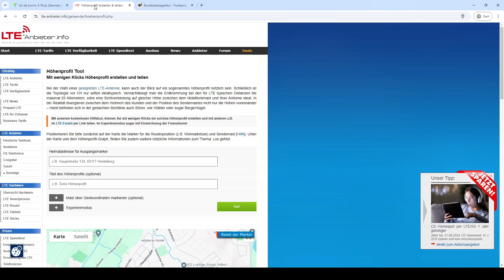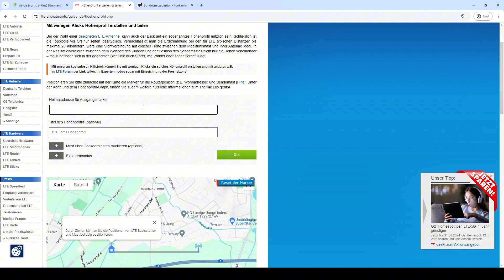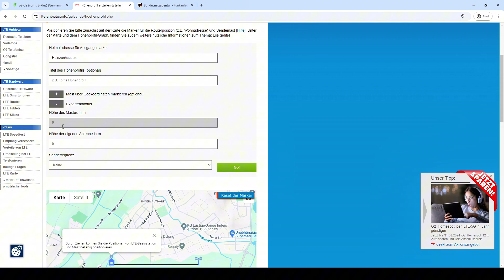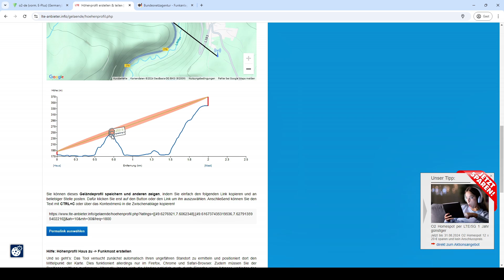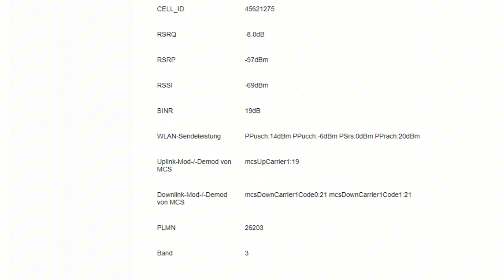LTE Empfang verbessern: So montierst und richtest du deine Antenne perfekt aus!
Möchtest du deinen LTE-Empfang verbessern? In diesem Video zeige ich dir, wie du eine LTE-Antenne richtig montierst und ausrichtest, um die Signalstärke zu maximieren. Egal, ob du in einem ländlichen Gebiet wohnst oder einfach nur stabileren Empfang möchtest – mit den richtigen Tipps und Tricks kannst du die Leistung deines LTE-Netzwerks deutlich steigern. Ich erkläre Schritt für Schritt, wie du die beste Position für deine Antenne findest, wie du sie installierst und optimal ausrichtest.

00:00 - Intro
00:32 - Meine Antenne
01:06 - Antennentypen
02:03 - Cellmapper, Höhenprofil, EMF-Karte
06:00 - Antenne ausrichten
08:13 - Outro

Wir nehmen dich mit auf unsere aufregenden DIY- und Renovierungsabenteuer! Gemeinsam verwandeln wir alte Räume in wahre Wohlfühloasen und zeigen dabei kreative Tipps und Tricks. Lass dich inspirieren und werde Teil unserer  Renovierungsreise!